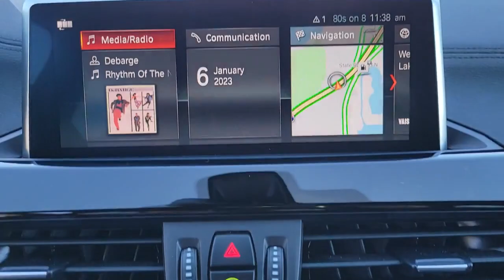2021 BMW X1 Lakeland, Plant City, Winter Haven, FL LP6026J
BMW Certified. EPA 33 MPG Hwy/24 MPG City! Navigation, Smart Device Integration, Apple CarPlay, Dual Zone A/C, Keyless Start, iPod/MP3 Input, Power Liftgate, Back-Up Camera, Turbo Charged, Aluminum Wheels, Satellite Radio CLICK NOW!KEY FEATURES INCLUDENavigation, Power Liftgate, Back-Up Camera, Turbocharged, Satellite Radio, iPod/MP3 Input, Keyless Start, Dual Zone A/C, Apple CarPlay, Smart Device Integration. Rear Spoiler, MP3 Player, Onboard Communications System, Aluminum Wheels, Privacy Glass.EXPERTS ARE SAYINGGreat Gas Mileage: 33 MPG Hwy.PURCHASE WITH CONFIDENCEAdditional plans are available to extend coverage, if desired, Every vehicle is thoroughly inspected and reconditioned by BMW-Certified technicians, 1-Year/Unlimited Miles plus balance of original new vehicle limited warranty (4-Year/50,000-miles), Roadside Assistance includes jump starts, tire changes, lock out service, and fuel/fluid delivery, 24/7 Roadside Assistance (even if someone else is driving your vehicle), Trip interruption benefits are included, Service vehicle and/or alternate transport are included for the duration of your protection planBUY FROM AN AWARD WINNING DEALERFields BMW Lakeland is proud to serve the Central Florida region with quality new & used BMW cars in the Tampa Bay area. With the latest new BMW 3 Series & 5 Series cars in Lakeland like the BMW 328, 335, 528, Z4, X3, and X5, you are sure to find the new or used BMW vehicle you have been looking for in the Lakeland, Tampa, Palm Harbor, St Petersburg, Sarasota or Clearwater, Florida area. Come visit us at I-4 at Exit 33, 4285 Lakeland Park Drive, Lakeland, FL 33809 to see our vehicles.Fuel economy calculations based on original manufacturer data for trim engine configuration. Please confirm the accuracy of the included equipment by calling us prior to purchase.